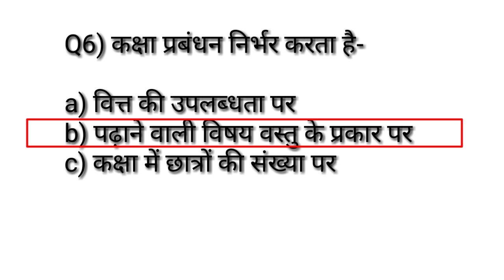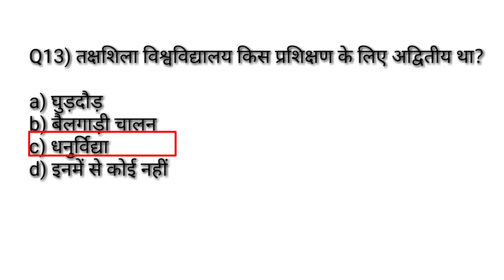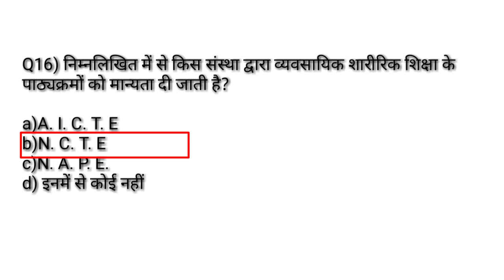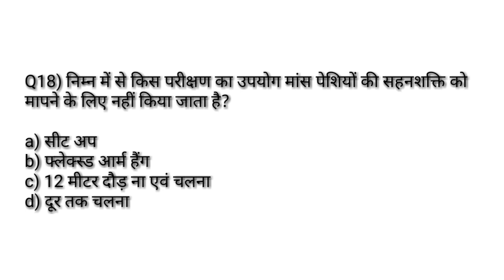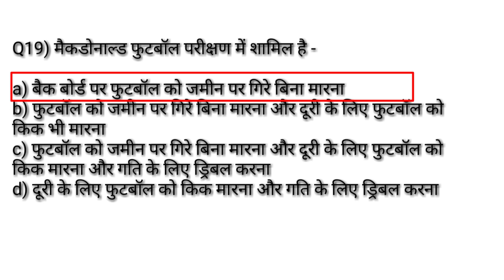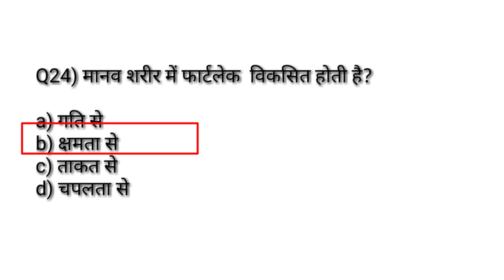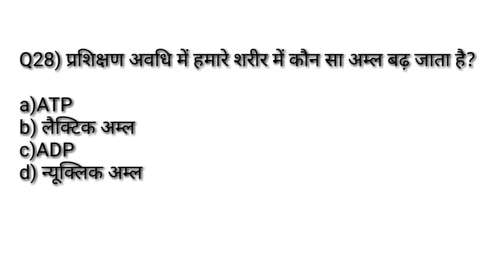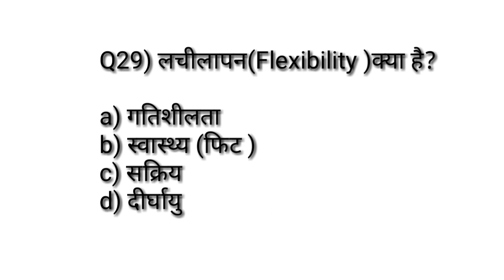Physical education previous year MCQ सीरिज -48/test measurement and sports training /TGTPGTLTKVSNVS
Hi